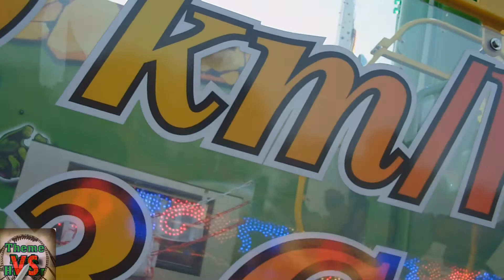Fighter VS Freak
Das epische Duell der beiden Fahrgeschäfte Fighter (Bruch) und Freak (Zinnecker).

Beide Kandidaten sind vom Hersteller KMG. Freak erblickte 2014 das Licht und Fighter ist erst seit knapp einem Monat auf Reise.

Special Guests:

Apollo 13

Musik
Track: Actin Up
Artist: MK2